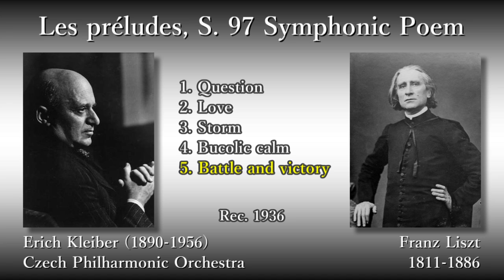Liszt: Les préludes, Erich Kleiber & CzechPO (1936) リスト 前奏曲 エーリヒ・クライバー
Les préludes, S. 97 Symphonic Poem

(00:05) 1. Question
(02:42) 2. Love
(05:53) 3. Storm
(07:52) 4. Bucolic calm
(11:44) 5. Battle and victory

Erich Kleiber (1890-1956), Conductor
Czech Philharmonic Orchestra
Rec. 1936

「前奏曲」ハ長調

指揮：エーリヒ・クライバー
チェコ・フィルハーモニー管弦楽団

録音：1936年